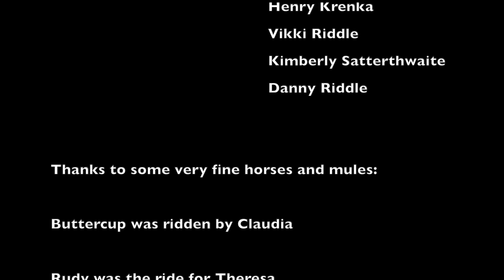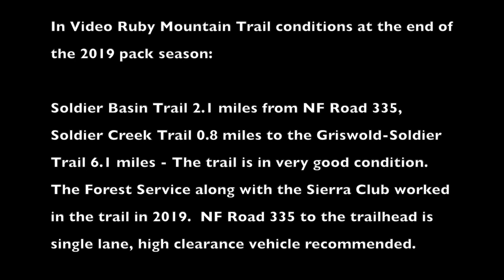Claudia and Theresa's Horse Pack Trip in the Ruby Mountain Wilderness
This video as a short 15 minute documentary about mule packing in the Ruby Mountain Wilderness, with information about trail conditions, and with information about access with horse trailers at the end of the 2019 season.  The Soldier Basin, Hidden Lakes, Withington Basin, and Robinson Lakes areas, within the Wilderness receive most visitors during the first week of archery deer season.  Robinson Lake is under fished for wild brook trout.  Hidden Lakes is stocked with Lahontan Cutthroat, it receives enough fishing pressure for catch and release to be important.